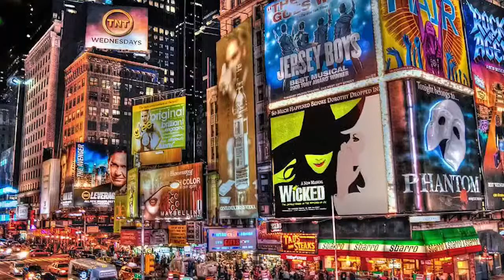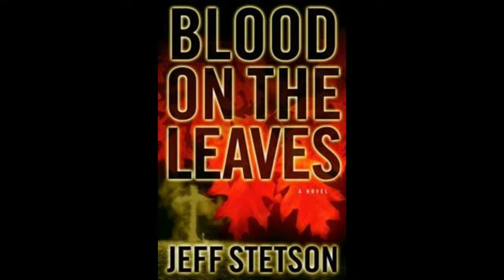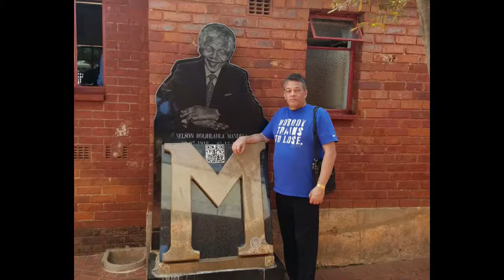Theatre & TV Actress Bertila Damas, Actor, Director, Barry Pearl and Playwright, Jeff Stetson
Please join us Right Now,  October 10,  2022  at 11:00AM PST as Film, Theatre and TV Actress Bertila Damas, Actor, Director, Teacher Barry Pearl and Playwright, Screenwriter Jeff Stetson  joins host Ron Brewington on "The Actor's Choice."